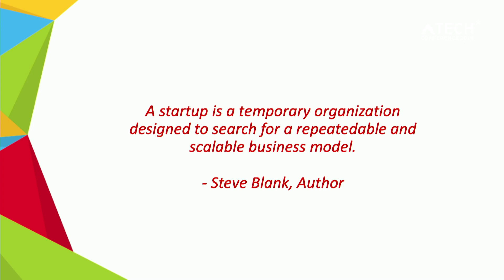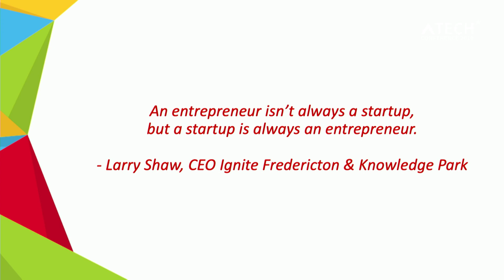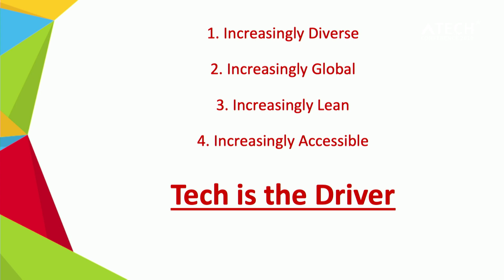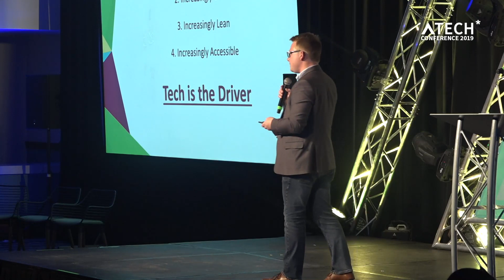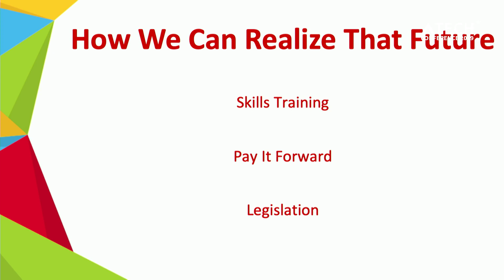Talking Future of Startups with Adam Peabody | ATECH 2019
Adam Peabody is a passionate member of Fredericton’s economic development and business community. He grew up in Fredericton and returned to his hometown to begin his career after graduating from Bishop’s University (Sherbrooke, QC) with a Bachelors degree in Economics & Politics. Throughout Adam’s career, the focus has been on economic development through international business. He has worked at and volunteered for several not-for-profits dedicated to supporting youth, business, and international trade.

Currently, Adam is the Director of Planet Hatch, an entrepreneurship centre located in Fredericton, NB. The centre’s mission is to help entrepreneurs and startups grow into well-positioned, internationally competitive companies. As Director, Adam is responsible for the strategic vision and direction of the centre. He leads an experiences and dynamic team that focuses on supporting entrepreneurs and new venture creation by developing programming, services, partnerships and innovation.